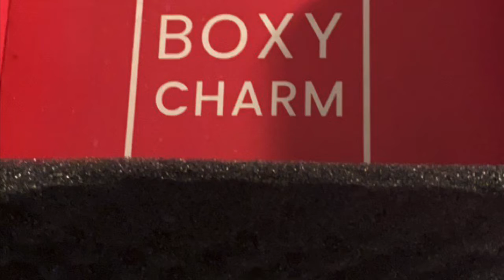September boxy charm unboxing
September boxy charm
Glam vibes only